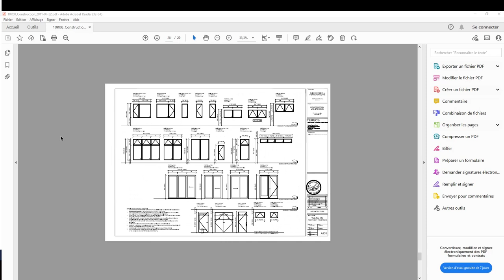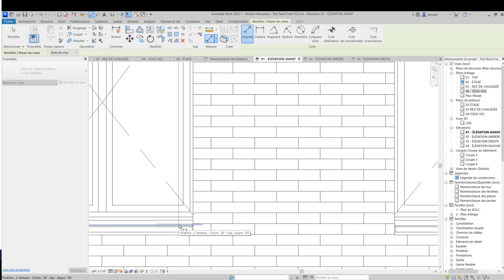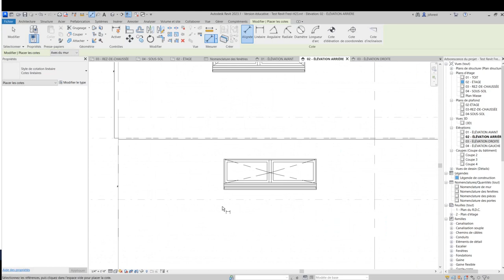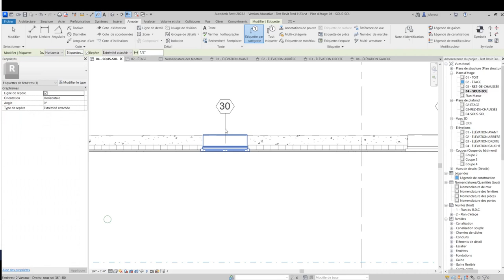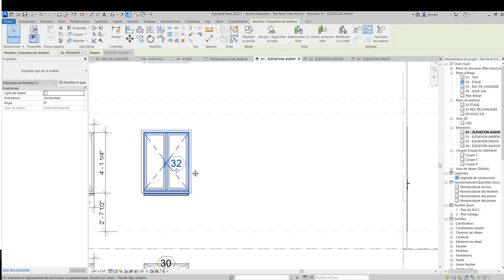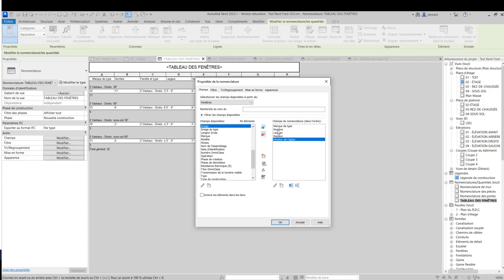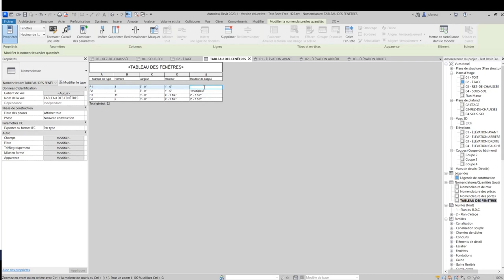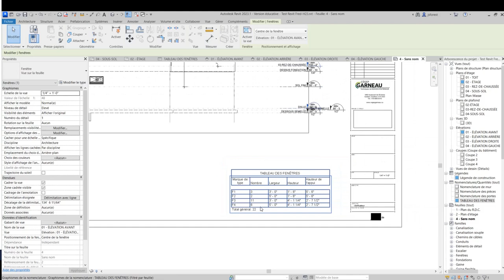Tableau des fenêtres